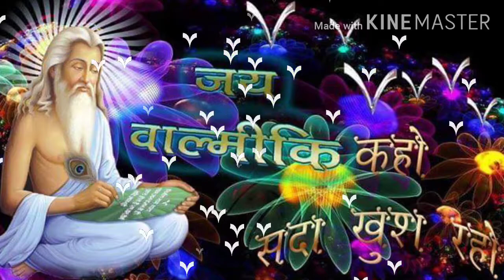Aasra Tera Hai///Srishtikarta Valmeki Dayavan Bhajan/// आसरा_तेरा_है_-_-_kanth_kaler